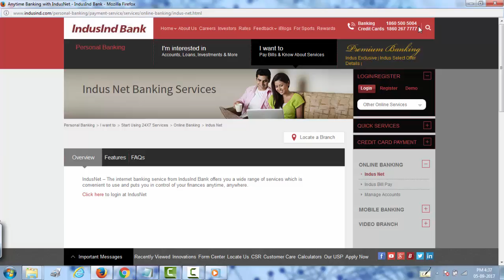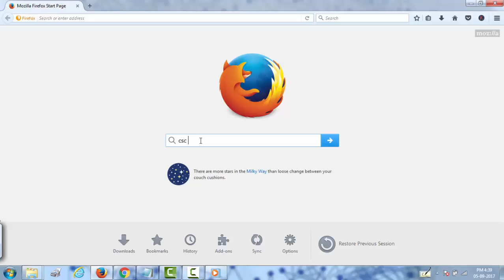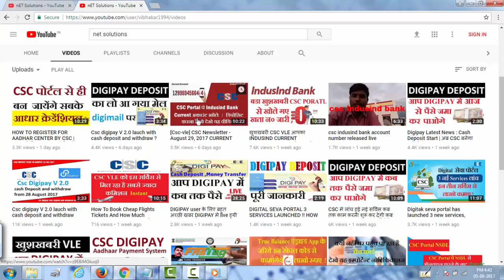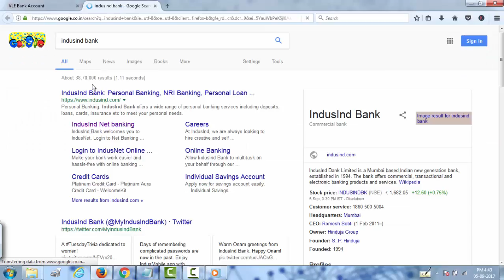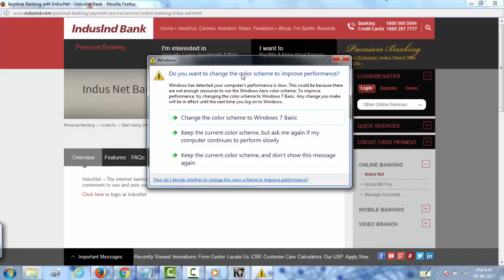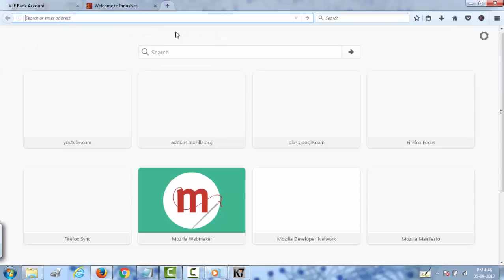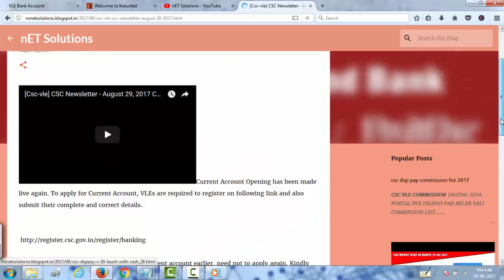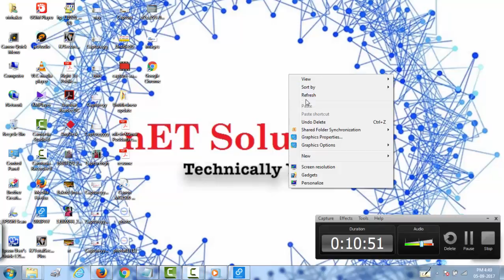CSC VLE Indusind Bank की इन्टरनेट बैंकिंग सर्विस को Login कैसे करें user ID पासवर्ड कैसे बनाये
CSC VLE Indusind Bank की इन्टरनेट बैंकिंग सर्विस को Activate कैसे करें user ID पासवर्ड कैसे बनाये वीडियो पसंद आये तो कृपया सब्सक्राइब ,शेयर और लाइक करना ना भूलें धन्यवाद Click Here To Subscribe For More Videos